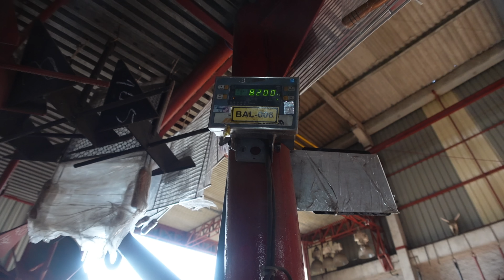This is what rebuilding a handmade boat is really like — Sailing Yabá #89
In this episode we get cracking on sanding and varnishing. Also, we face some challenges when building our new wooden windows. We hope you enjoy it! Xx

🇧🇷 Legendas em Português em todos os episódos!

Recently we decided to purchase a two-masted wooden schooner in Brazil. The fun detail about our story is that the boat we bought was sinking and relying on many bilge pumps to survive so we had to lift it onto the dry to start a full refit. Once the boat was lifted (for the first time in her life) we realized that the works needed were a lot more than expected. Between bailing or accepting the challenge, we decided to go for the second option. Watch us as we bring Yabá back to life with the help of an amazing team of traditional shipwrights, sharing every phase of the process, overcoming the highs and lows and having fun along the way.

💙 Massive thanks to our amazing team of carpenters that never let us down and continue to amaze us at every step of the process: Toninho, Zeca, Hélio, Claiton, William, Nezo, Nico, Beto and Luiz. YOU ARE LEGENDS!